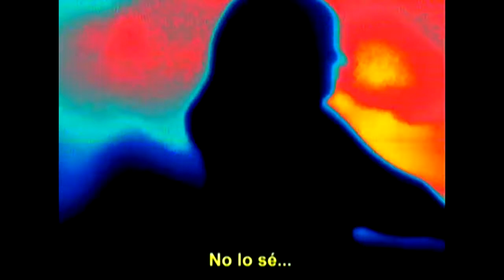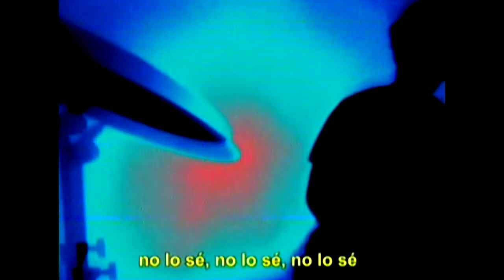Poema Cabra 44 - El ojo ciego de Diosito (2020) Muscalopio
Antonio Pinozza: Guitarras, teclas y voz
Kris Alonso: Coros
Alejandro Colombo: Bajo
Francisco Boll: Programaciones y percusión

Grabado en Villa del Lago Records, sierras de Córdoba, durante el otoño e invierno de 2020 por Jeremías Gigena. Masterizado por Franco Di Pietro
Dirección y edición de video: Jeremías Gigena.